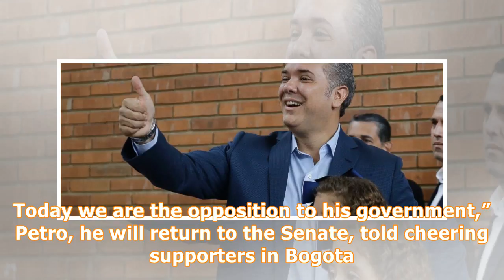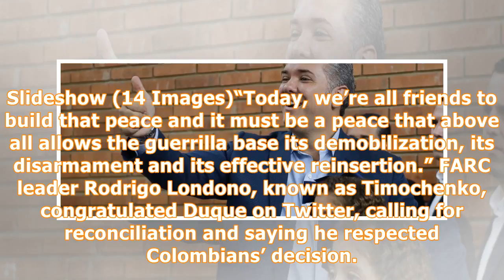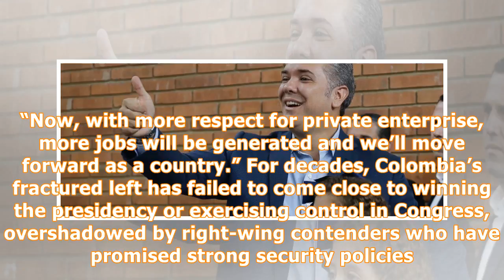Colombia president-elect vows to unite nation, alter peace deal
BOGOTA (Reuters) - Colombia’s President-elect Ivan Duque, who swept aside leftist Gustavo Petro in Sunday’s election, pledged to unite his South American nation after a divisive campaign but insisted he would change a landmark peace accord with leftist rebels. Presidential candidate Ivan Duque speaks to supporters after winning the presidential election in Bogota, Colombia, June 17, 2018. REUTERS/Nacho DoceDuque’s decisive victory in Sunday’s poll, with 54 percent of votes to Petro’s 42 percent,...